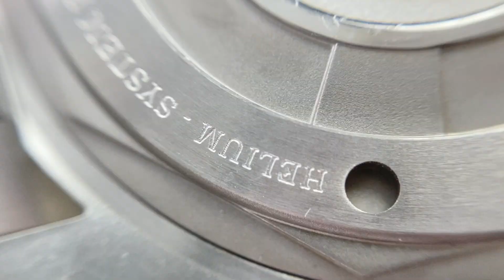UNBOXING | Ball Engineer Hydrocarbon NEDU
Ball presenta el nuevo Engineer Hydrocarbon NEDU, dedicado a la Unidad de Buceo Experimental de la Armada. Por ello es un reloj perfecto para buceadores, con una hermeticidad de 60 atm y un bisel giratorio unidireccional extra resistente tanto a la corrosión como a impacto y a rayos UV. Posee el sistema de cierre de la corona patentado habitual, así como una válvula automática de liberación de helio y una reserva de marcha de 48h. Sin duda este reloj GMT es una gran opción para sumergirse.